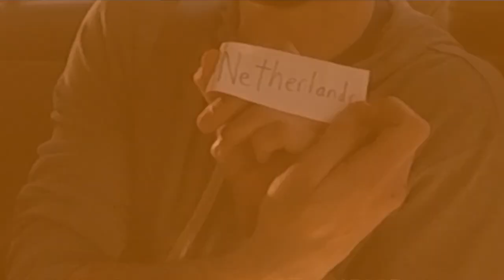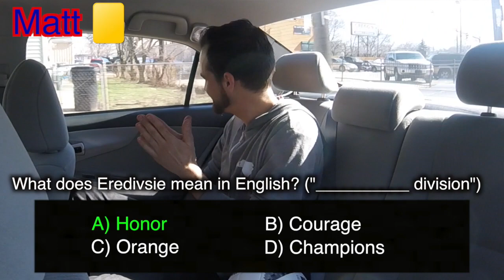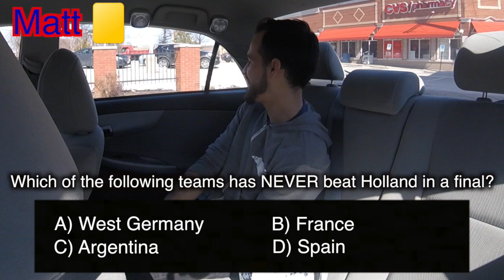Soccer Sedan WORLD CUP EDITION- NETHERLANDS (ft my best friend)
BUCKLE UP, GET READY TO YELL GOAL, AND COME FOR A RIDE IN THE BRAND NEW SOCCER SEDAN!!!

This is a soccer sedan qualifier so let us know what we can do to make it better!!

Season 2 (WORLD CUP EDITION) NEW EPISODES EVERYDAY - 9PM (EST)/3AM (CET)

- THIS PLACE KNEW NOTHING ABOUT SOCCER

SEND ME YOUR QUESTIONS AND WE MAY ASK THEM ON THE SHOW

OPEN TO COLABS AND IDEAS... GET IN CONTACT

THANKS TO:
Marina (@mojo7171) IS THE OFFICIAL GRAPHIC DESIGNER of K13lock. Tell her K13lock sent you and she will help you with ALL your graphic and design needs

Music
Which direction- anikdote
From Russia with love
metal suspense- waypoint H